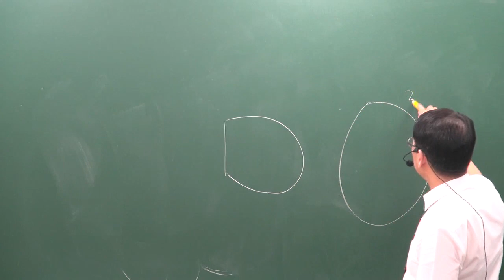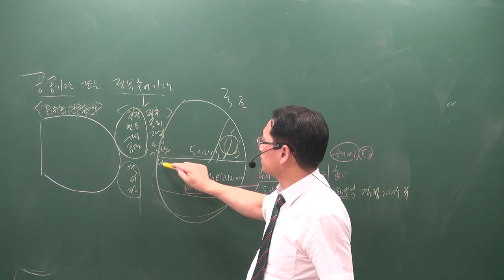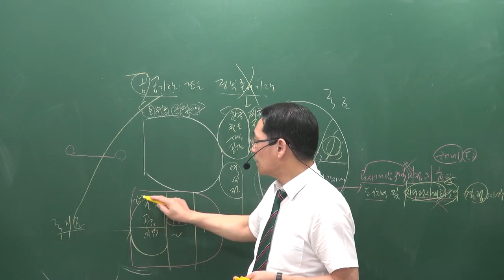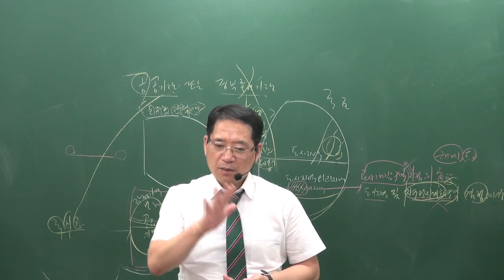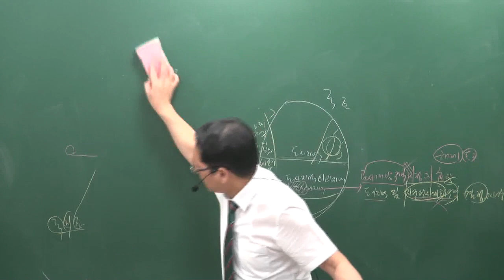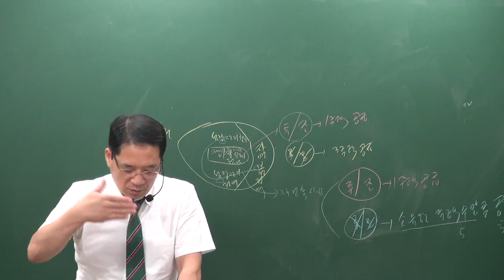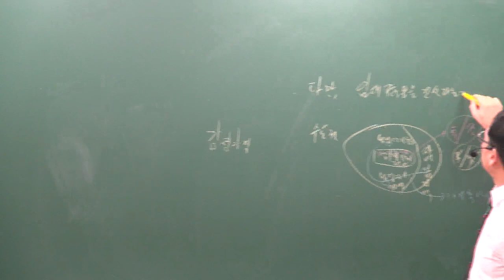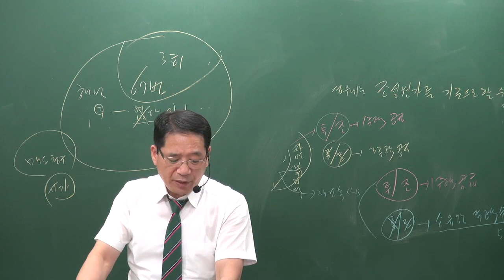[공전무] 2019년 공인중개사 부동산공법 모의고사 9-8